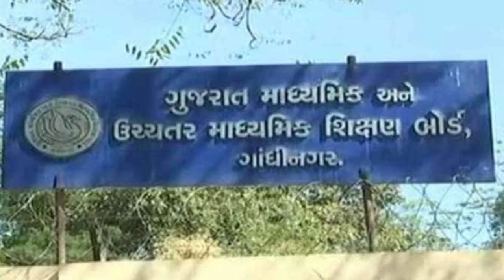ધોરણ 10 માં નાપાસ થયા તો શુ કરવું || STD 10 RESULTS 2023 || GSEB || SSC RESULT 2023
10 ma dhoran ma napas thaya to have shu karvu || STD 10 RESULTS 2023 || GSEB || SSC RESULT 2023 ||

std 10 fail 2023
std 10 fail  student 2023 gujarat board
ધોરણ 10 માં નાપાસ થયા તો શુ કરવું
ધોરણ 10 માં નાપાસ થયા તો ક્યારે પરીક્ષા આવશે
std 10 ma napas thaya yo shu krvu
std 10 ma napas thaya to kyare parixa apvani
std 10 ma napas thaya to have shu krvu
std 10 ma fail thaya to shu krvu

All Topic This Video👇🏻

ketal marke thaye
Std 10 gujarat board passing marks
Std 10 board exam pass thava mate ketla mark joye
ધોરણ 10 નું પરિણામ કેવી રીતે જોવાય
dhoran 10 nu result
Std 10 gujarat result kevi rite jovu
Std 10 online result
Std 10 gujarat result
Dhoran 10 nu result kem jovay
How to check result online
std 10 result kevi rite jovu
std 10 board exam result online
check std 10 result
online result
board result
ssc result,how to get result
how to check online result standard 10
std 10 result 2023
how to check board exam result
gseb result
how to check online result standard 12
std 10 board exam result
std 10 board exam result 2023
gseb board 2023 result
std 10 result date 2023
how to copy result
⦿ Topics  :
(1) Result Date of Board Exam 2023
(2) Std 10 & 12 GSEB Board Exam Result 2023
(3) 2022 Board Exam's Result Date
(4) Result Date of Std 12 Board 2023 March (5) GSEB 2022 Board Exam Result
gujarat board exam 2023 result date,gseb result 2023 date,std 10 2024 Gujarat board result date,Gujarat board std 12 result date 2023,Gujarat board result 2023
ગુજરાત બોર્ડ પરિણામ 2023
ગુજરાત બોર્ડ,ગુજરાત બોર્ડ 2023
Result,ગુજરાત બોર્ડ ધોરણ 10 અને 12
GSEB RESULT DATE
Result News Gseb 2023
 std 12 board exam result
std 12 board exam result 2023
std 10 board exam result date 2023
gujarat board result date 2023
when will the result of board exam
dhoran 12 board result 2023
std 10 board exam result gseb
std 12 arts result date 2023 gujrat board result gujrat board result kaise dekhe gujrat board result 2023
gujrat board std 10 maths passing marks 2023 std 10 repeater passing marks 2023 std 10 maths passing marks 2023 standard gseb grace marks gseb grace marks rule gseb grade system hsc gseb grading system gseb grade system ssc gujrat board result